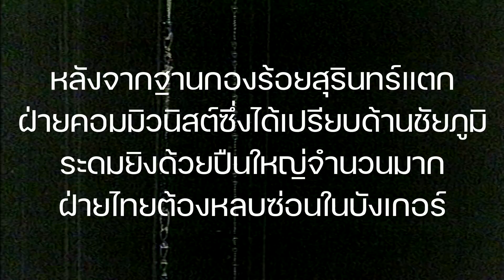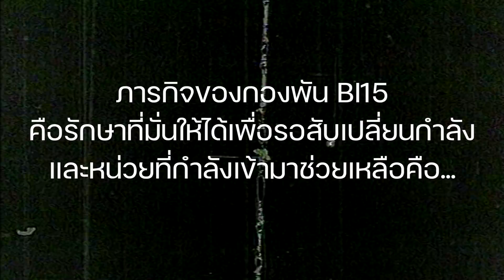คุยคุ้ยคน | วีรบุรุษ 6 สมรภูมิ | กู้ชีวิตเพื่อนรัก PART5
วีรบุรุษ 6 สมรภูมิ Part 5
กู้ชีวิตเพื่อนรัก
พลตรี ประจักษ์ วิสุตกุล ท่านคือนักรบตัวจริงในตำนานผู้ผ่านสมรภูมิมาอย่างโชกโชน และทำการสู้รบกับข้าศึกศัตรูโดยความกล้าหาญทุ่มเทเพื่อปกป้องประเทศชาติให้ผลจากภัยร้ายต่างๆ …การเสี่ยงชีวิตกลับเข้าไปช่วยเพื่อนรักที่ฐานสุรินทร์.. จะเป็นอย่างไร?? และหลังจากนั้นจะต้องเจอกับอะไรบ้าง?? การต่อสู้กับกองกำลังเวียดนามเหนือจะเป็นอย่างไร?? ปฎิบัติการสงครามรับในลาวจะจบลงอย่างไร??